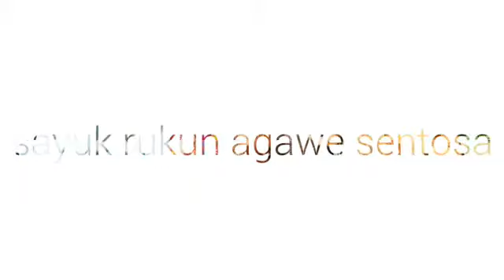Parenting Kagama Balikpapan Januari 2015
Kegiatan Seminar Parenting Kagama Balikpapan 10 Januari 2015 dengan Pembicara Ayah Edy diikuti oleh 500 peserta.